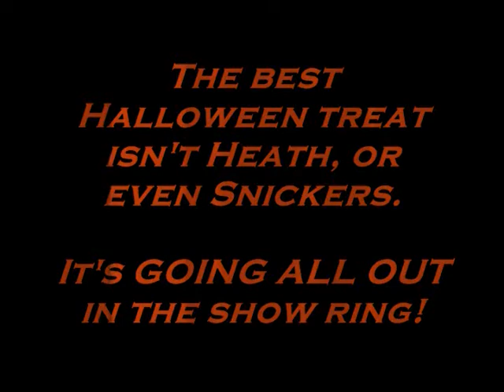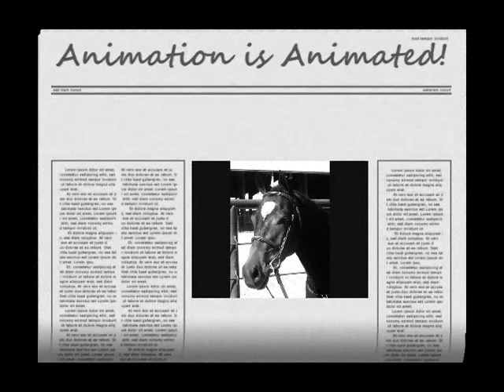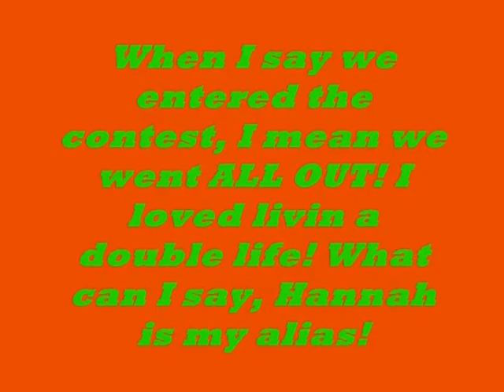Halloween Horse Show 2010 PART 1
-PART 1

October 2010

This Halloween show was better than an oreo blast! I made this movie the best I could so we could remember those crazy costumes, amazing courses, and of course us posing with ponies!
Heart,
Caroline